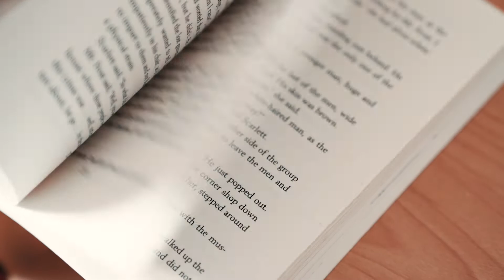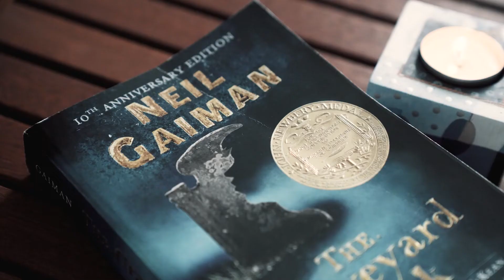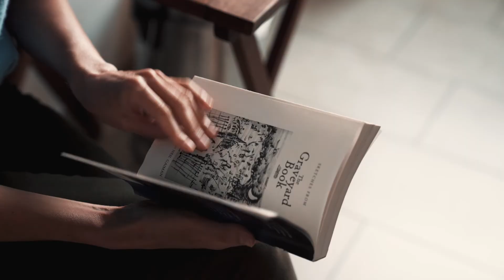Autumn Studio Vlog, Returning to DRAWING after a break, cozy squirrel SKETCHING, cooking, book talk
Studio Vlog 🎨 Returning to DRAWING after a break, cozy Autumn squirrel SKETCHING, cooking, book talk

Hi friends! Welcome to another cozy Studio Vlog, where we talk about drawing after long time, spooky books like The Graveyard Book by Neil Gaiman, my last Egypt trip where we visited so many exciting places, grocery shopping, tasty veggie cooking and so much more!
I'm very happy you be back in Nuremberg after 3 weeks of traveling and go back to filming for my YouTube channel, and of course, sketching!
I'm very excited about November coming closer and all the Autumn colours, pumpkins, studio Fall decorating, books reading and so on!
Thank you for being here! Hope you enjoy my vlog!
Love,
Joda

// GEAR I USE:
○ My camera
○ My lens
○ My portrait lens
○ SD card
○ External drive
○ My very old tripod